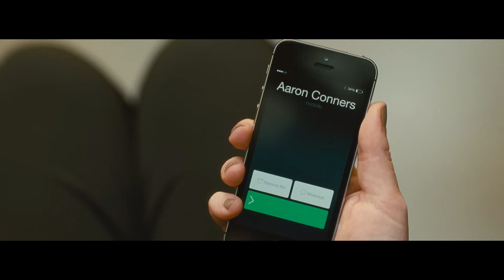[나를 미치게 하는 여자] 메인예고편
가벼운 연애는 ‘꿀잼’ 진지한 사랑은 ‘노잼’
한 사람과의 연애, 가능할까요?